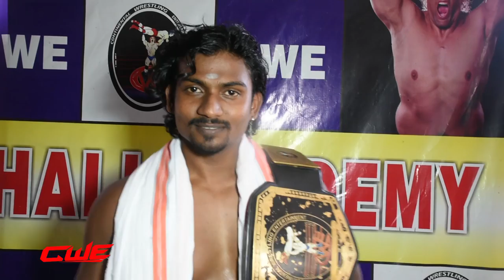CWE | New National Champion Jey Jackson ( stylist tamillian )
Jey Jackson became National Champion on his debut match and made an history in CWE.